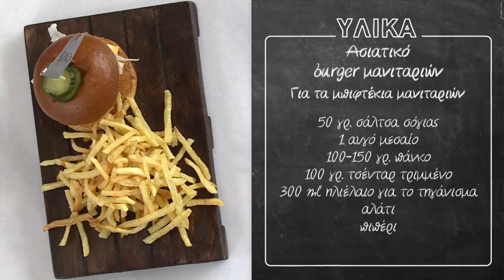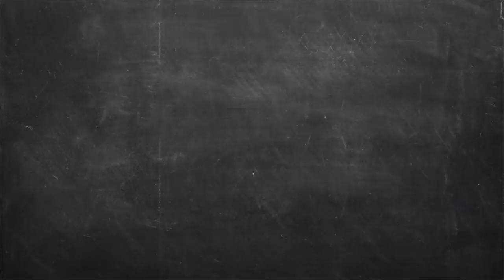Ασιατικό Burger Μανιταριών Επ. 03 | Kitchen Lab TV | Άκης Πετρετζίκης TV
Ασιατικό Burger Μανιταριών | Asiatiko burger manitariwn | Άκης Πετρετζίκης TV TV

Παρουσίαση: Άκης Πετρετζίκης TV
Σκηνοθεσία: Πάνος Γεωργίου
Αρχισυνταξία: Τζίνα Γαβαλά
Διεύθ. Φωτογραφίας: Γιώργος Μιχελής
Οργάνωση Παραγωγής: Διαμαντής Αρακάς
Εμπορικό Τμήμα: Mary-Rose Ανδριανοπούλου,  Ζωή Κωνσταντοπούλου
Β. Σκηνοθέτη: Πολύβια Μενοίκου
Τεχνικός Προϊστάμενος: Θ. Σαββάκης, Βασίλης Καρυπιάδης Ο.Ε.
Σκηνογραφία: Αναστασία Χαρμούση
Γραφικά: Παναγιώτης Πατσιαούρας
Sous Chef: Μάρκος Παπακωνσταντίνου
Βοηθός Sous Chef: Τηλέμαχος Δημητρακόπουλος
Βοηθοί Κουζίνας: Κωνσταντίνα Χανδρινού
Διευθ. Παραγωγής: Φώτης Κοντογιαννόπουλος
Floor Manager: Διονύσης Κυπριώτης
Οπερατέρ: Νίκος Μπελέσης, Δημήτρης Τοκούρογλου
Χειριστής Ρομποτικής: Νίκος Κουρέας
Χειριστής Cam Rail: Παν Παν
Ηχολήπτης: Κωνσταντίνος Κουράτος
Μοντάζ: Ειρήνη Κεφαλά, Ηλίας Αποστολίδης, Claudia Sprenger
Βοηθός μοντάζ: Μαριάννα Πετρίδου
Ηλεκτρολόγος: Μάκης Λάντος
Εκφώνηση: Τζίνα Γαβαλά
Ενδυματολόγος: Αλέξης Φούκος